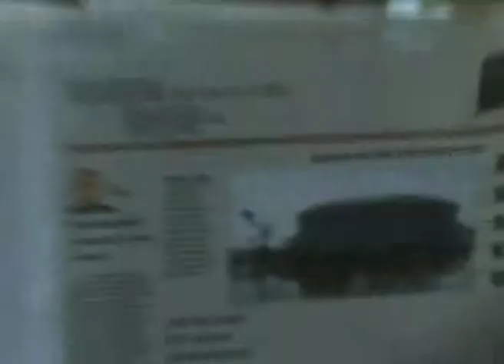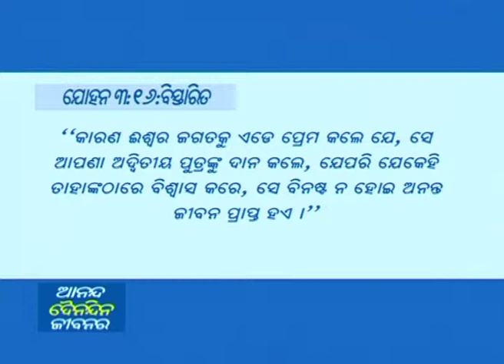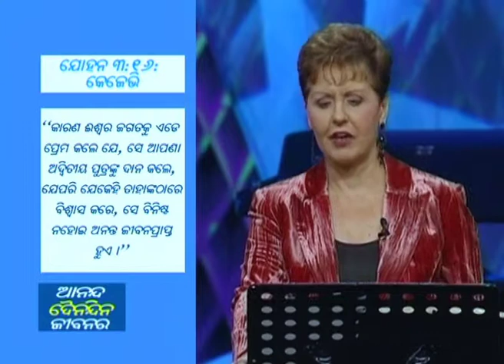ପରିତ୍ରାଣର ବାର୍ତ୍ତା - Salvation Message - Joyce Meyer